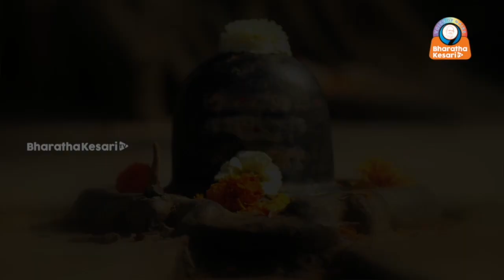എല്ലാം ശിവനേ എന്ന് കരുതി ജീവിക്കുന്നവരെ ഭഗവാൻ ഒരിക്കലും കൈവിടില്ല. ഭക്തഗായകനെ രാജധാനി കയറ്റിയ കഥ....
ഹാലാസ്യനാഥന്റെ 64 ലീലകളിൽ
നാൽപ്പത്തി രണ്ടാമത് ലീല

lord Shiva Devotional Kilipattu epi.49
ഏതാണ്ട് അരനൂറ്റാണ്ടു മുമ്പുവരെ മിക്കവാറുമെല്ലാ ഹൈന്ദവ ഗൃഹങ്ങളിലും നിത്യപാരായണത്തിനു   ഉപയോഗിച്ചിരുന്ന വിശിഷ്ടകൃതിയാണ് ഹാലാസ്യമാഹാത്മ്യം കിളിപ്പാട്ട്. സര്‍വാഭീഷ്ടദായകനായ ശ്രീപരമേശ്വരന്റെ അറുപത്തിനാലു ലീലകള്‍ സവിസ്തരം സരസമായി പ്രതിപാദിച്ചിരിക്കുന്ന കൃതിയാണിത്.അർത്ഥവ്യാഖ്യാനത്തോടെ ശ്രുതി മധുരമായി പാരായണം ചെയ്യുന്നത്‌
ശ്രീകുമാർ ദക്ഷിണേശ്വരം
EPISODE 49
Shiva_puranam shiva puranam in Malayalam shiva Lord shiva shiva temble Shivaratri special shiva Mrityunjay mantra shiva ohm meditation mantra powerful meditation mantra
ഹാലാസ്യമാഹാത്മ്യം  EPISODE 49